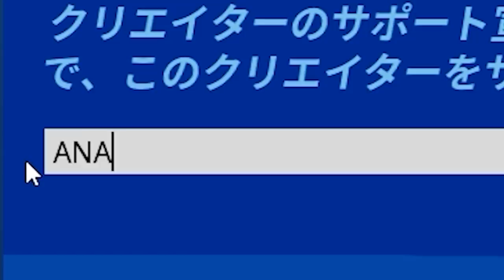"世界1位"のクリエイティブ職人と協力したらしい。【フォートナイト】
マップ公開してほしい人は高評価通知ONおねがいします

コメントもしてくれると嬉しいです。

更生動画のプレイリスト作りました。よかったら見てください。